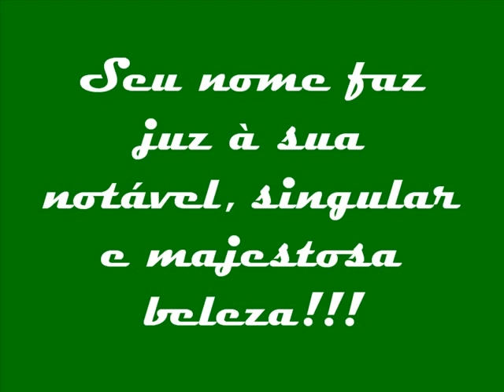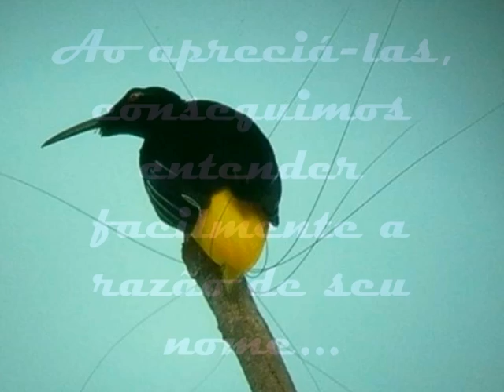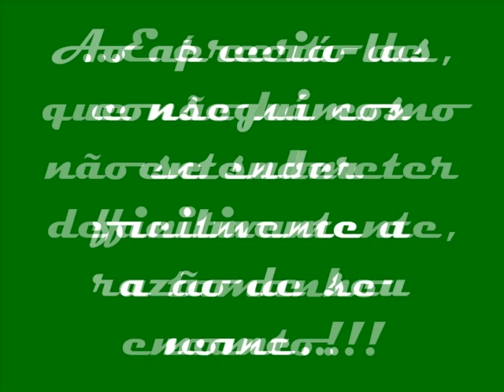Aves do Paraíso - Birds of Paradise!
Um mosáico das mais variadas, cores, nuances, formas e plumagens. Nenhuma outra ave carrega tão altiva e imponente denominação...Seu nome faz juz à sua notável, singular e majestosa beleza!!! Para a total apreciação, a unânime perfeição dos traços das Aves do Paraíso!!! Ao apreciá-las, conseguimos entender facilmente a razão de seu nome...E é certo de que não há como não se submeter a tamanho encanto!!!